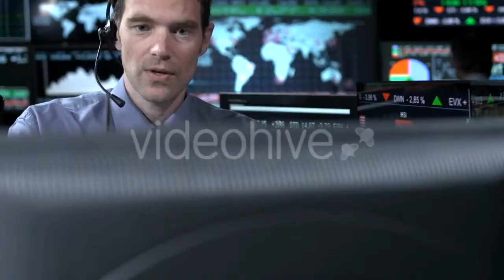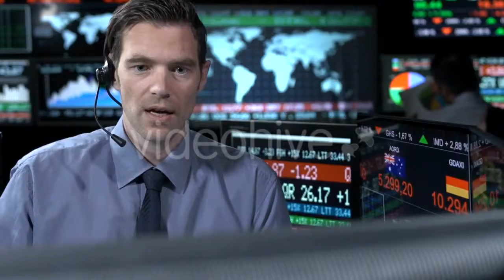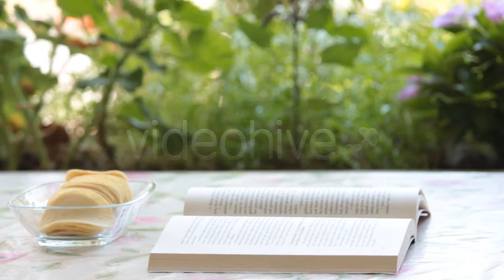An Olive Is Falling Into A Cocktail Glass - (food) Stock Footage | Mega Pack +40 items